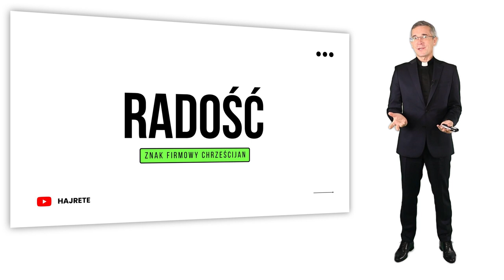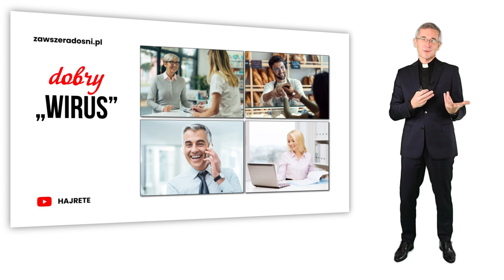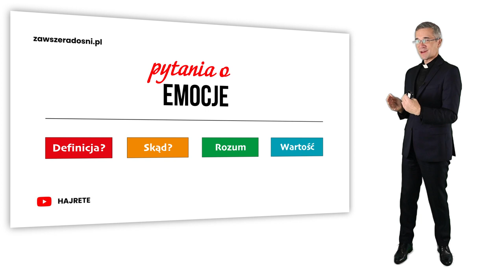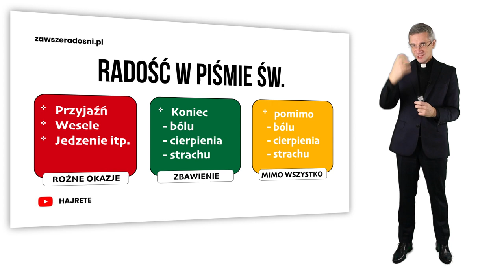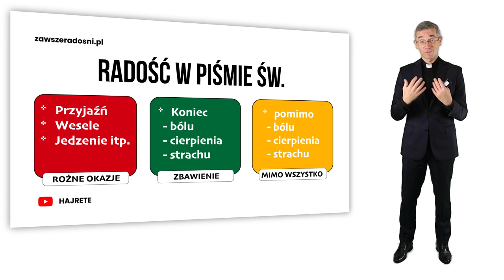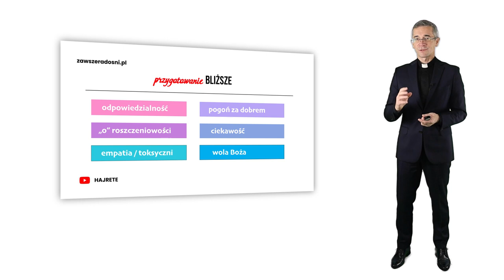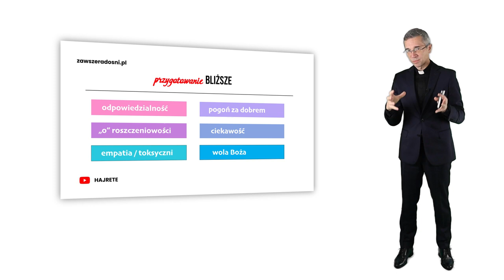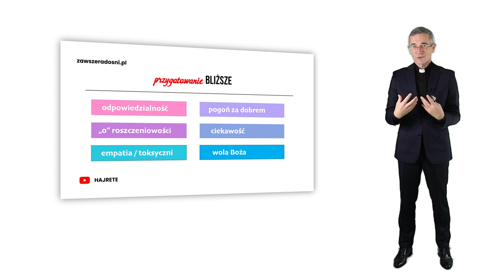Radość to nie dobro luksusowe.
Radość to nie dobro luksusowe, ale coś na wyciągnięcie ręki. Nazywam ją znakiem firmowym chrześcijan. W tej prezentacji zawarty jest skrót najważniejszych myśli, które zawarłem w mojej książce "Zawsze Radośni". Serdecznie zapraszam do wysłuchania.